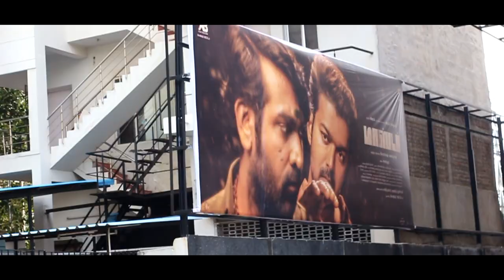Master மஜாவா இருக்கு! Master 3rd_Day Public Review | Master 3rd Day Movie Review